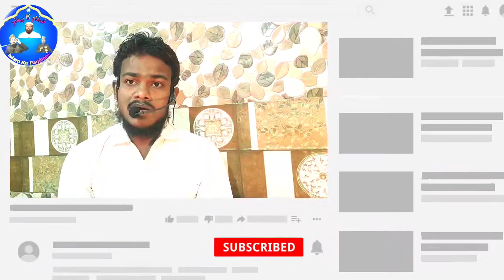(Nazm)Yarab Mere Gunah ka Mujh ko Saza Na De[Riyaz Ahmad]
Assalam-U- Alikum Wa Rahmatullahi Wa Barkatuhu
Channel Islam ka Paigham.
اسلام کاپیغام.

Assalam-U Alikum wa Rahmatullahi wa Barkatuhu Umeed Hai Ki App log khairiyat se Honge

Insha Allah,  Hamd Naat and poems will be uploaded on this channel

  I am your friend Riyaz Ahmed

میرا دوسرا چینل محفل شعرو سخن کو سبسکرائب ضرور کریں
ان شاءاللہ اس چینل پر حمد نعت و نظم اپلوڈ کیئے جائیں گے